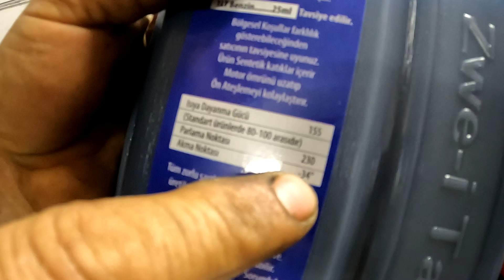Bir Bayilik Daha Aldım / Selentra 2T Mavi Plus Yağ Özellikleri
Merhaba arkadaşlar video görselde Bir Bayilik Daha Aldım / Selentra 2T Mavi Plus Yağ Özellikleri konularını işledik.